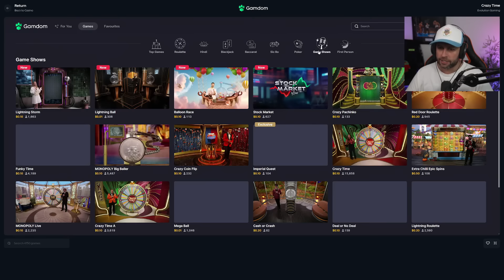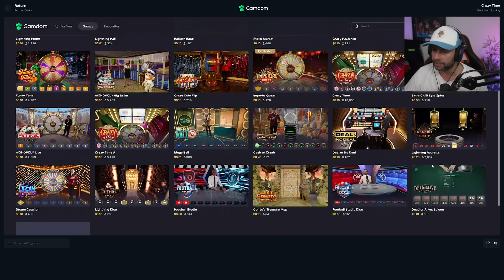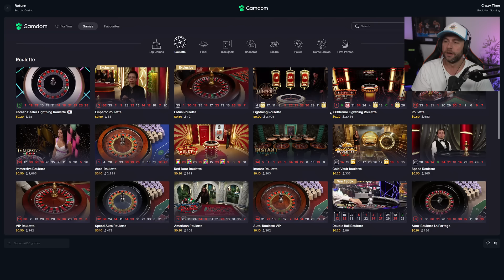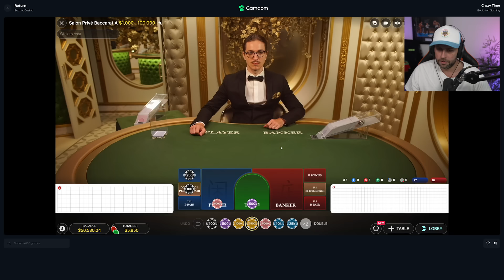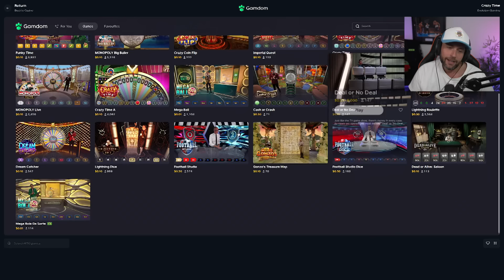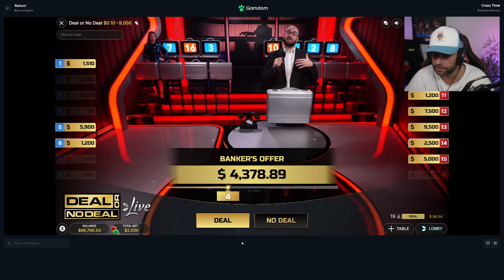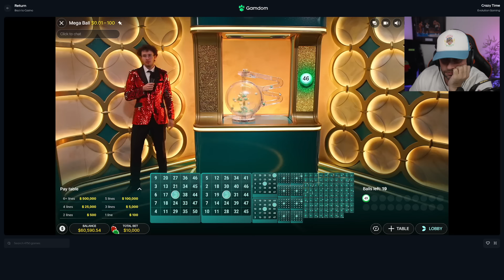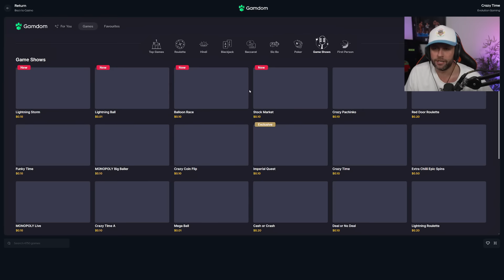I did ONE BET on EVERY SINGLE EVOLUTION GAME!! THIS WAS CHALLENGING! (Bonus Buys)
Today, we are doing another episode in the series where we play everything from a provider! Normally we do this with slots, but in this one we will be doing something a little different. We will be playing every live and table game from Evolution!